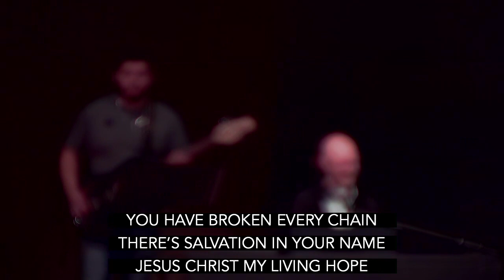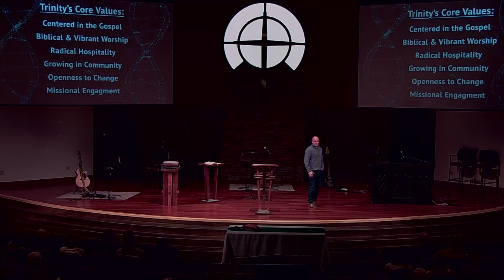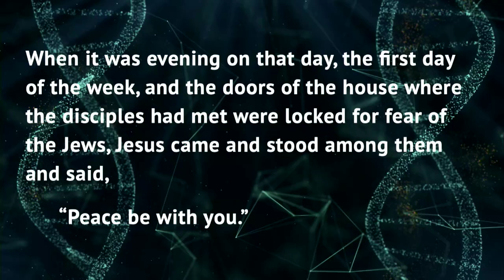Missional Engagement | Pastor Brian Keepers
Listen as Pastor Brian Keepers explores John 20:19-23.

October 15, 2023 // 9:00 service